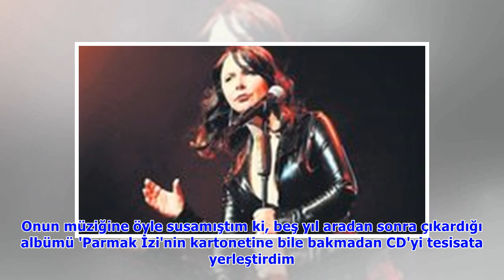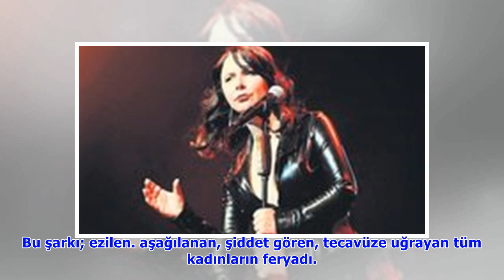YÜKSEL AYTUĞ - İçim nasıl ‘Ferah’ladı?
Şu müzik kuraklığında Şebnem Ferah'ın yeni albümünü nasıl da sabırsızlıkla bekliyordum. Onun müziğine öyle susamıştım ki, beş yıl aradan sonra çıkardığı albümü 'Parmak İzi'nin kartonetine bile bakmada.